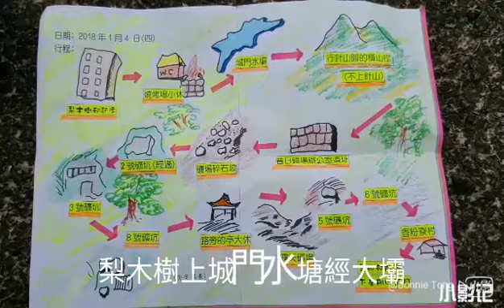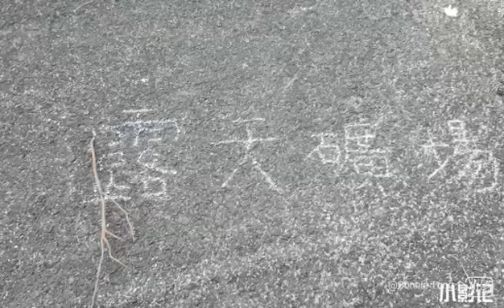2018-1-4 針山腳橫山徑仁興礦埸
2018年1月4日(星期四) [針山礦洞下城門]
梨木樹村上城門水塘經大壩，訪針山仁興礦洞(2、3、8號礦坑)，經下城門水塘，落美田村散隊。